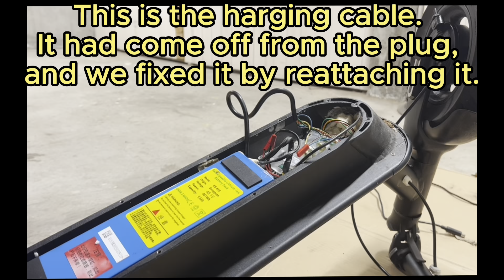Scooter Not Charging? Quick Fix to Get You Going Before Sending It to Service & Motorcycles, E-Bikes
Are you scratching your head because your scooter won't charge or the charger light refuses to change to that reassuring red color? 🤔 Don't fret!

Before you consider sending your beloved ride in for service, join us in this video where we'll guide you through a quick fix to get you back on the road. We know how frustrating it can be to have a scooter that just won't juice up, but our expert tips and troubleshooting techniques can save you time and money.

In this video, we'll cover:

Identifying the Problem: We'll show you how to diagnose the issue and pinpoint why your scooter isn't charging as it should or why the charger light isn't turning red.

Quick and Easy Solutions: Discover simple yet effective fixes that you can try right away without any special tools or prior technical knowledge.

Avoiding Costly Repairs: By following our step-by-step instructions, you might just avoid the hassle and expense of sending your scooter to the service center.

After watching this video, you'll have the know-how to troubleshoot and potentially fix the charging problem yourself. Don't miss out on more rides – get back on your scooter's saddle with confidence!